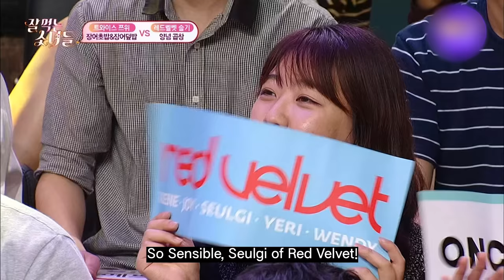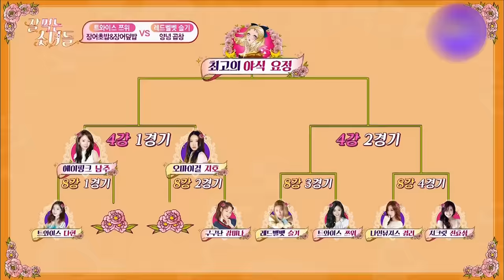[Girls Who Eat Well] Tzuyu VS Seulgi Who eats more deliciously? 🥢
TZUYU and SEULGI's favorite food
Eating late night snacks deliciously!